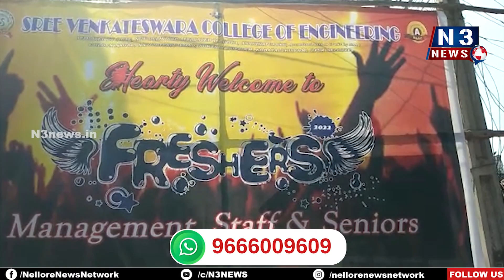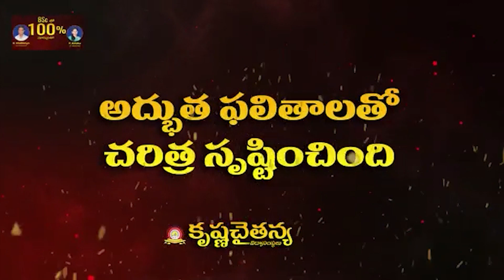క‌ష్ట‌ప‌డి కాదు...ఇష్ట‌ప‌డి చ‌ద‌వండి - కాలేజీ చైర్మ‌న్ పెనుబ‌ల్లి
క‌ష్ట‌ప‌డి కాదు...ఇష్ట‌ప‌డి చ‌ద‌వండి
- కాలేజీ చైర్మ‌న్ పెనుబ‌ల్లి
- ఘనంగా శ్రీ వెంకటేశ్వర ఇంజనీరింగ్ కాలేజీ ఫ్రెష‌ర్స్ డే వేడుక‌లు
- అల‌రించిన విద్యార్థుల సాంస్కృతిక కార్య‌క్ర‌మాలు